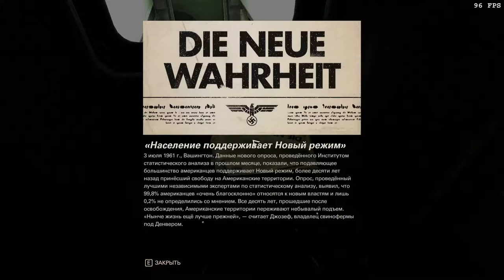Wolfenstein II: The New Colossus (Über). Розуэлл, подземка.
10:48, 12:44 – тексты.